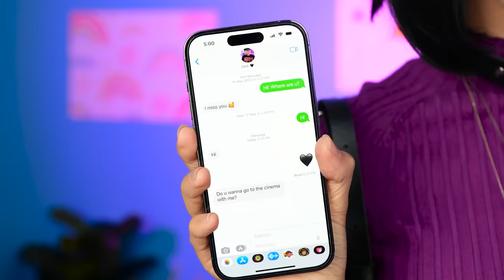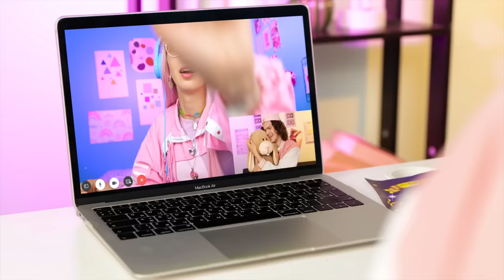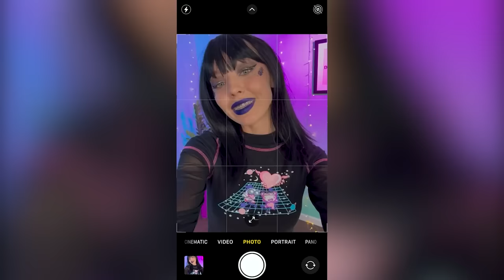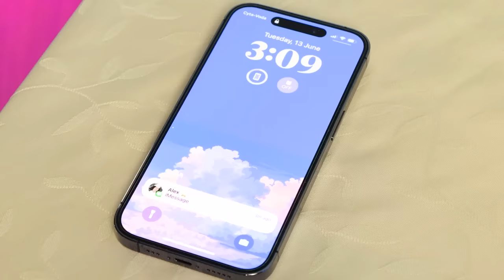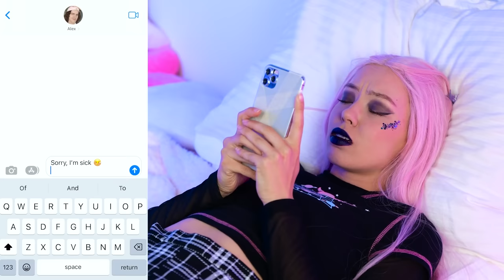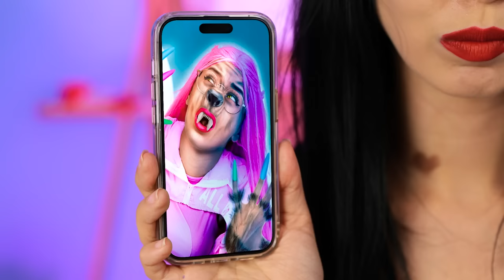My Twin Sister's Vampire? I Kissed Her Boyfriend and He Thought I Was Her 💔🧛‍♂️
Welcome to an epic tale of twin sisters, a date gone wrong, and unexpected surprises! 💔👯‍♀️ In this thrilling episode, we're taking you on a rollercoaster ride of emotions, plot twists, and vampire revelations! 🎢🧛‍♂️

Join us as we navigate the complex world of teenage dating. When Kendall falls sick and can't go on a date with her boyfriend, Zach, she asks her twin sister, Lily, to step in. But there's a catch - Lily has her own boyfriend! And what happens when he asks Lily to prom on the same night? 💔🎭

But it's not just about the date. As Lily steps into Kendall's shoes, she discovers that not everything is as it seems. Zach doesn't recognize her, but her own boyfriend does! And why is he seeing her on a date with Zach? The plot thickens as we dive into this tangled web of love, deception, and unexpected vampire revelations! 🕵️‍♀️💔🧛‍♂️

And hold on to your seats as we reveal the biggest plot twist of all - Zach is a vampire! As the night unfolds, Lily must navigate this shocking revelation while keeping her own secrets. Will she be able to keep up the charade? Or will the truth come out in the most unexpected way? And what happens when Lily kisses Zach? 🌙🧛‍♂️💋

So, are you ready for this thrilling twin swap date disaster? Let the date night showdown begin! 🎉🔔